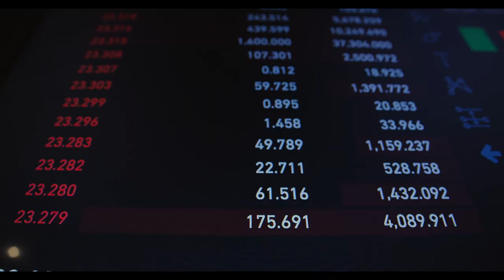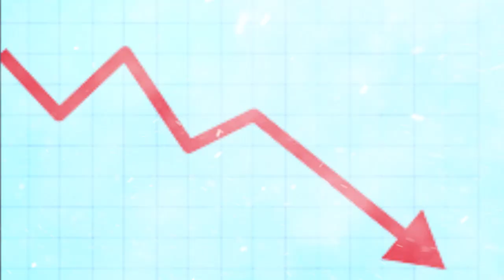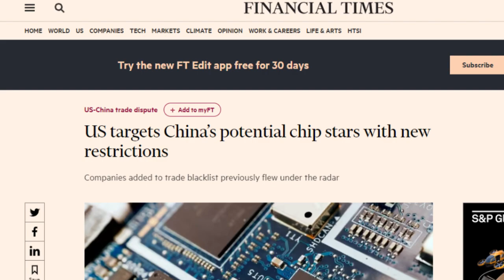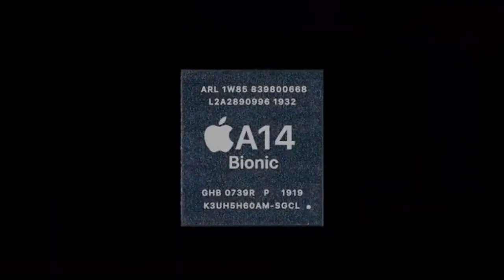Apple Abandone Chinese memory Chip,What next?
APPLE has being working with Chinese suppliers for the past many years but recently apple decided to drop it plans to work with Chinese largest memory chip manufacturing, why has Apple done this? will China retaliate, join me as we break this down in todays video.